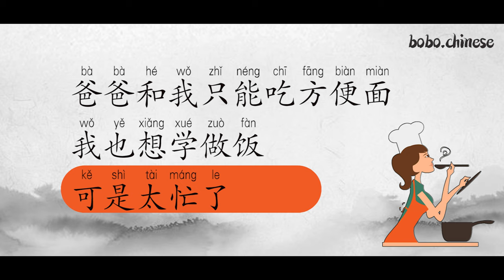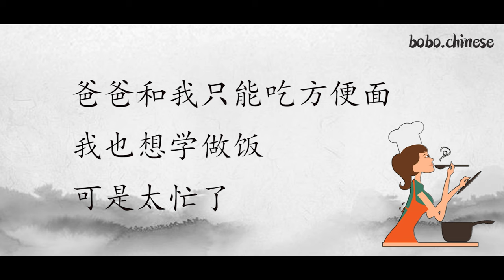做饭#汉语#阅读#练习#Chinese#reading#practice#중국어읽기#lectura china#Chinesische Lektüre#การอ่านภาษาจีน#中国語の読書